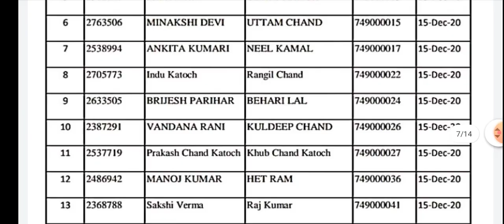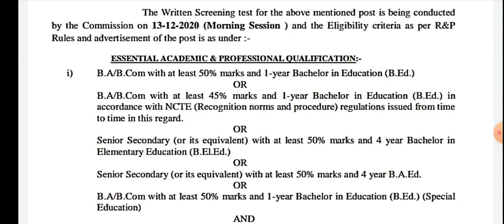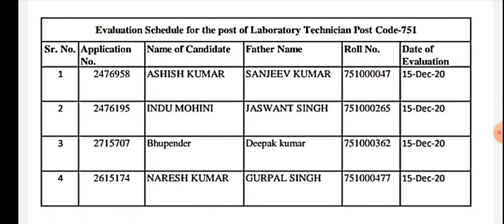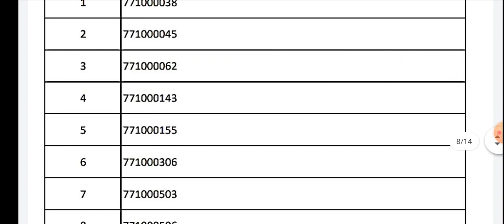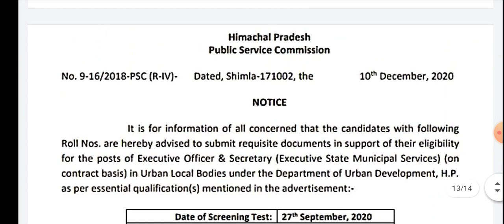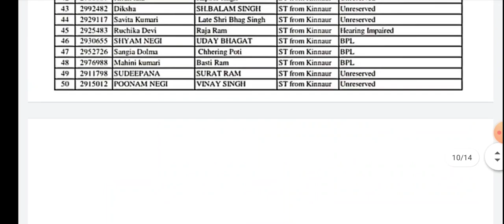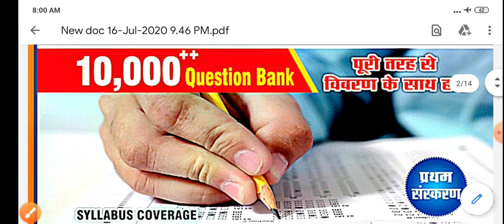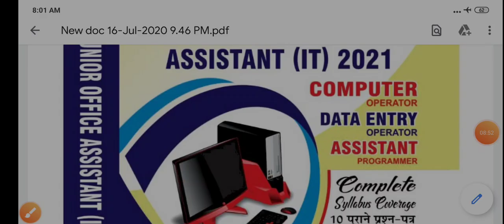TGT Recruitment Important Notice ॥ H.P Govt. Jobs Update 2020॥